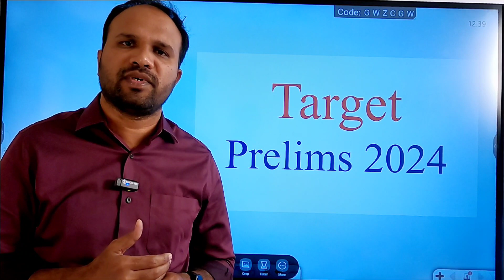2024లో First Time Prelims రాస్తున్నారా ?